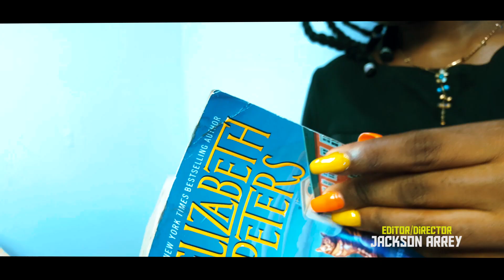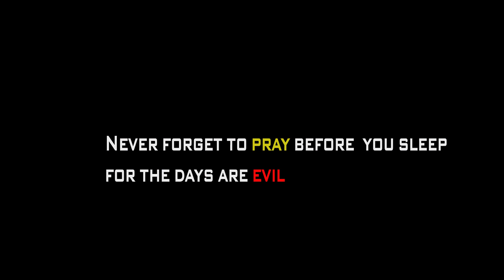ALL IN ONE NIGHT(a powerful short horror movie that will frik you out)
please enjoy this short creative work done by a group of talented individuals in Cameroon. this was short with a Samsung s6 phone